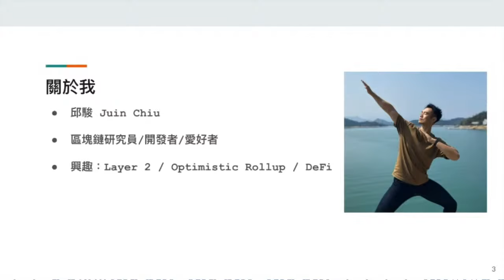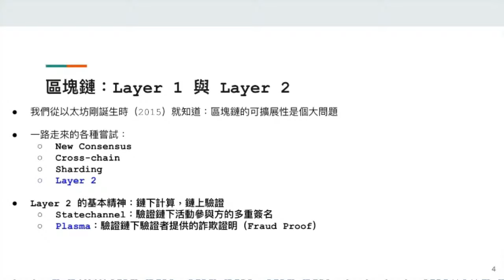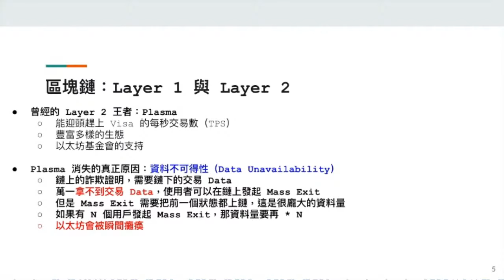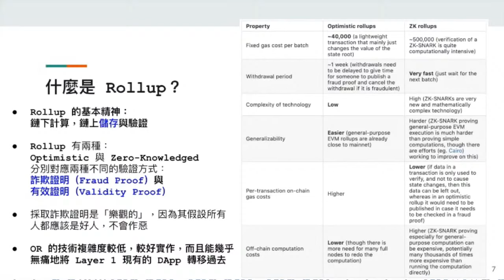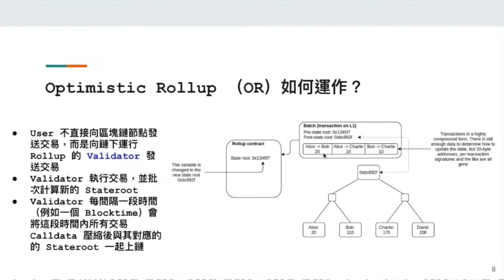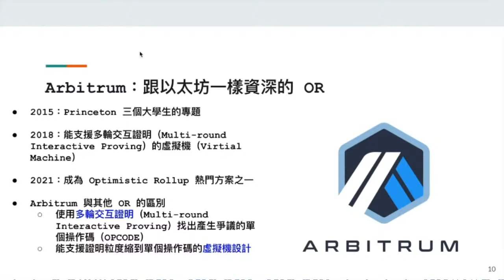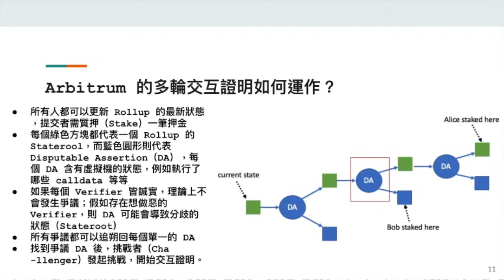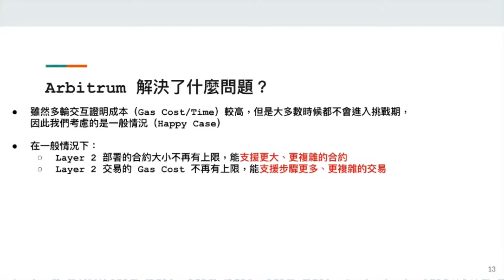關於 Optimistic Rollup，你需要知道的事情 | COSCUP x RubyConfTW 2021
在這個簡短的 Talk 中，我將會試圖解答：
- 第一代 Layer 2 vs 第二代 Layer 2
    - 第一代：Plasma / State Channel
    - 第二代：ZK Rollup / Optimistic Rollup
- 什麼是 Optimistic Rollup（OR）？
- OR 究竟能讓以太坊擴展多少？
- OR 有哪些安全考量？
- OR 離真正投入使用還有多遠？